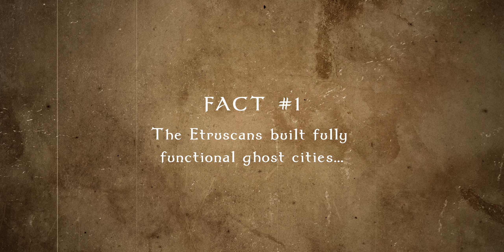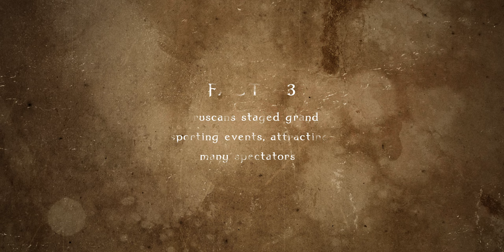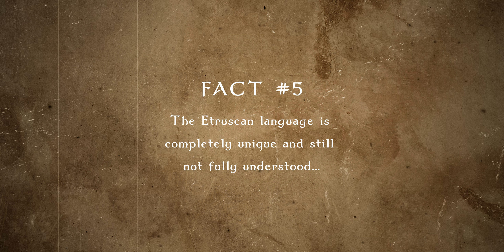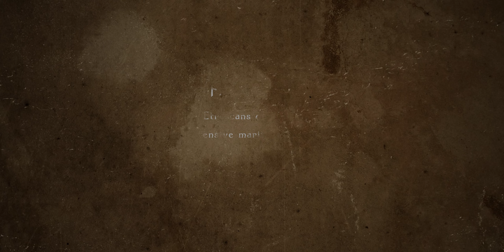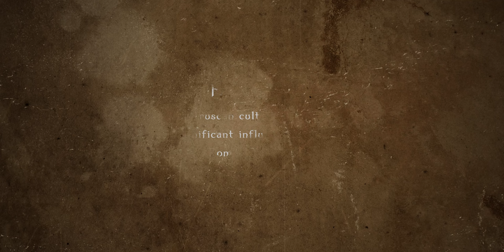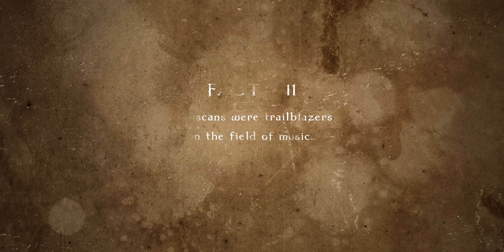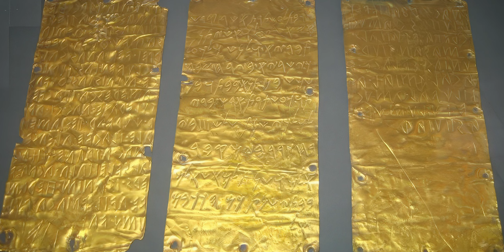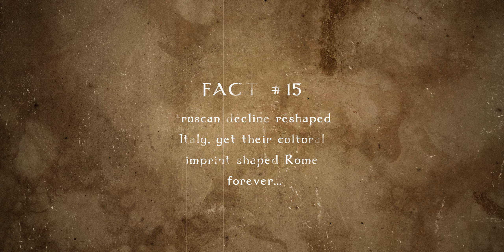15 Fascinating Facts About the Etruscans - Italy’s Ancient People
🎥 Who were the Etruscan people, where did they come from, what happened to them, and what was their legacy? 🏛️

Dive into the mysterious world of the Etruscans! Discover the secrets of this ancient civilization and its undeniable impact on Western culture…

00:31 - 🏚️ Ghost Cities - Uncover the secrets behind the Etruscans' fully functional ghost cities.

02:02 - 🐦‍⬛ Divinatory Politics - Learn how prophecy influenced their political and social decisions.

03:34 - 🏟️ Sporting Spectacles - Relive the grandeur of Etruscan sporting events.

05:08 - 🌆 Urban Visionaries - Discover revolutionary Etruscan city planning and architecture.

06:46 - 📜 Unique Language - Decode the mysteries of the Etruscan language.

08:20 - 👥 Complex Society - Delve into the intricacies of their social structures.

09:46 - ⚓️ Maritime Trade - Navigate through their extensive trade networks.

11:19 - 🍴 Sophisticated Palate - Taste the sophistication of Etruscan cuisine.

12:51 - 🎭 Cultural Influence - See how they shaped the Roman Empire.

14:25 - ⚔️ Gladiator Origins - Trace the beginnings of Rome’s gladiatorial games.

16:00 - 🎵 Musical Trailblazers - Learn about the Etruscan music innovation.

17:36 - 🔤 Alphabet Evolution - Follow the development of the alphabet and Western writing.

19:13 - 🔗 Prized Metalwork - Appreciate the artistry of Etruscan metalwork.

20:44 - 🚺 Women's Freedoms - See the unprecedented freedoms Etruscan women enjoyed.

22:10 - 🔄 Cultural Reshaping - Witness how Etruscan decline reshaped Italy and influenced Rome forever.

Join us on this historical journey and uncover the legacy of a civilization that continues to fascinate. 🔔